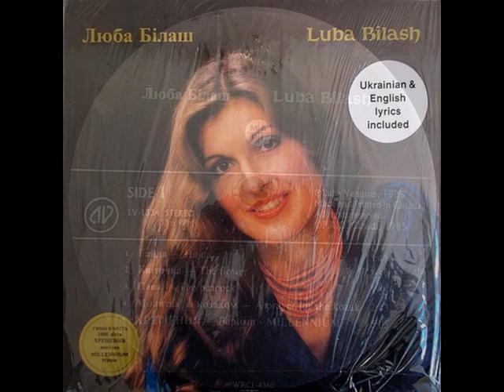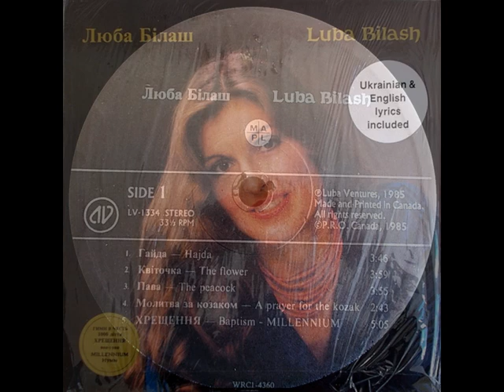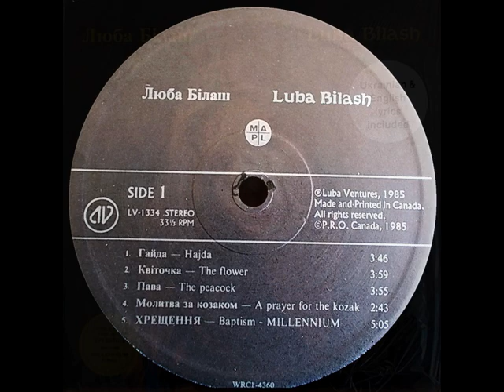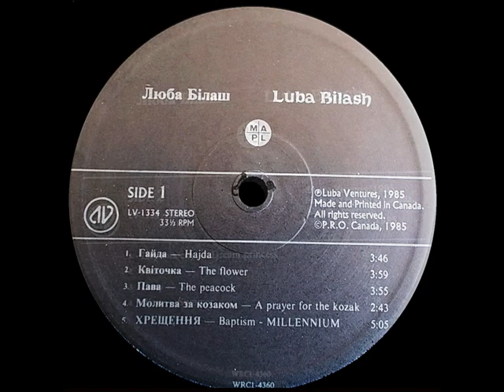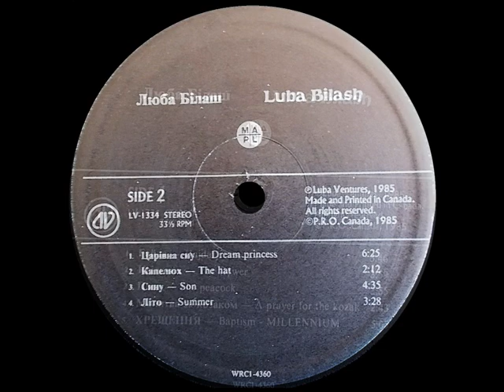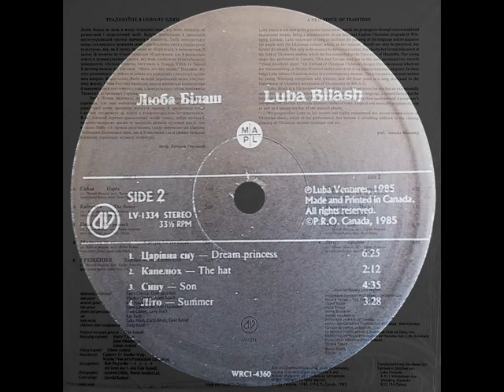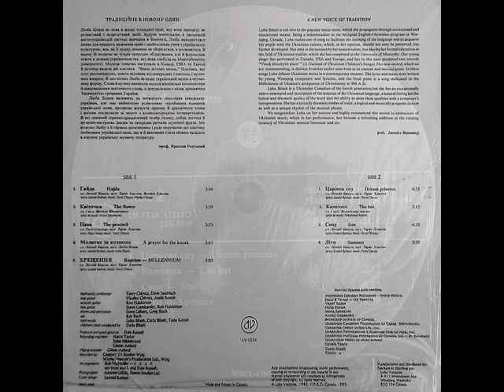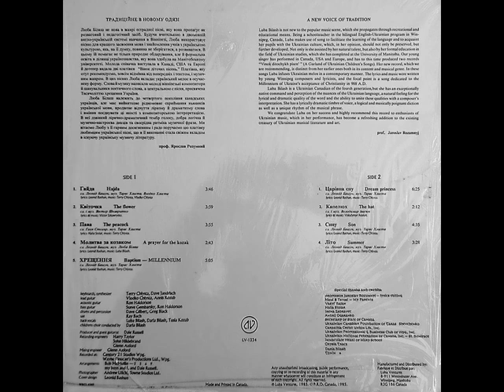Співає Люба Білаш (LP 1985)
1985, Luba Ventures – LV-1334 (WRCI-4360) (LP) Люба Білаш / Luba Bilash
01. Гайда – сл. Леонід Башун, муз. Тарас Хлиста, Влодко Хлиста
Hajda – lyrics: Leonid Bashun, music: Terry Chlysta, Vlodko Chlysta
02. Квіточка – сл. і муз. Віктор Шкавритко
The flower – lyrics & music: Victor Szkawrytko
03. Пава – сл. Галя Столяр, муз. Тарас Хлиста
The peacock – lyrics: Halia Stolar, music: Terry Chlysta
04. Молитва за козаком – сл. Леонід Башун, муз. Люба Білаш
A prayer for the kozak – lyrics: Leonid Bashun, music: Luba Bilash
05. Хрещення – сл. Леонід Башун, муз. Тарас Хлиста
Baptism — Millenium – lyrics: Leonid Bashun, music: Terry Chlysta
06. Царівна сну – сл. Леонід Башун, муз. Тарас Хлиста
Dream princess – lyrics: Leonid Bashun, music: Terry Chlysta
07. Капелюх – сл. і муз. Володимир Івасюк
The hat – lyrics & music: Volodymyr Ivasiuk
08. Сину – сл. Леонід Башун, муз. Тарас Хлиста
Son – lyrics: Leonid Bashun, music: Terry Chlysta
09. Літо – сл. Леонід Башун, муз. Тарас Хлиста
Summer – lyrics: Leonid Bashun, music: Terry Chlysta